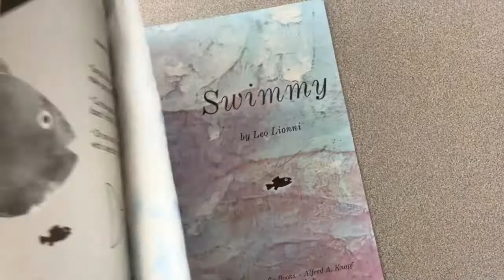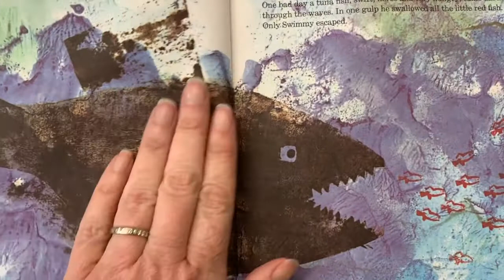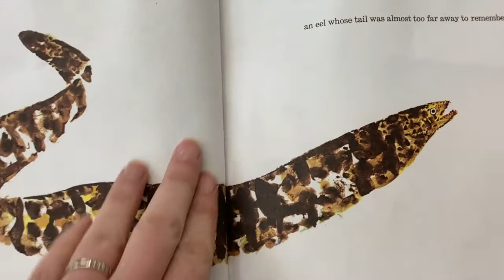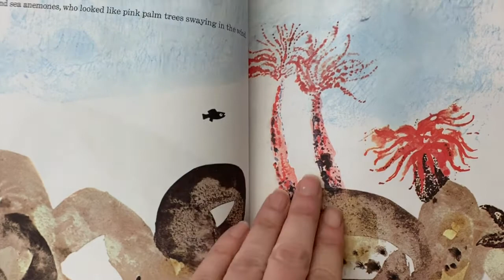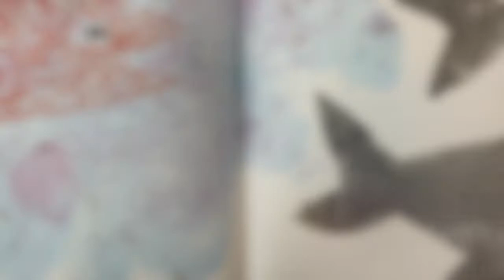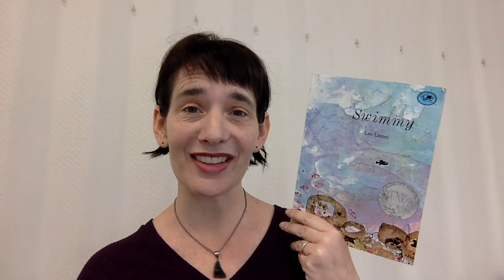Read Aloud with Ms Caudle | Swimmy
Today, Carrie reads one of her favorite books of all time: Swimmy by Leo Lionni. This book teaches us about the power of standing up for yourself, of organizing a peaceful revolution, of noticing the beauty around you and bringing that beauty to others. Enjoy!

Swimmy by Leo Lionni
Originally Published by Dragonfly Books
now Published by Penguin Random House